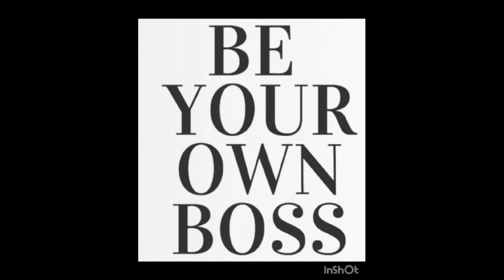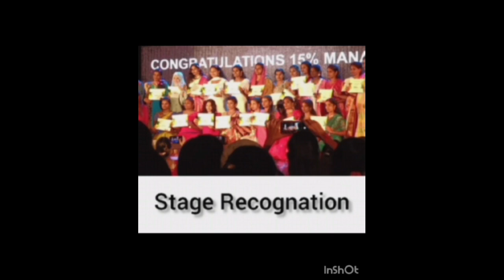🔰 பெண்களுக்கு வீட்டில் இருந்தே நிரந்தர வேலைவாய்ப்பு | Womens new home job